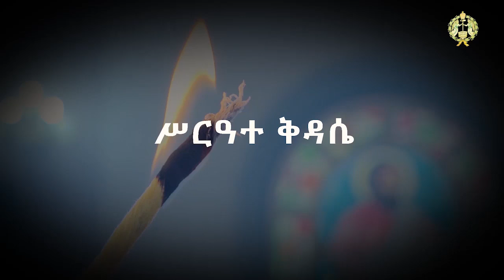ቅዳሴ ዲዮስቆሮስ 1 (Ethiopian Orthodox Tewahido Church Liturgy ) The Anaphora Of Saint Dioscorus.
በብፁዕ አቡነ ናትናኤል የምዕራብ ሸዋ ፣ የምስራቅ ወለጋና ሆሮጉድሩ አህጉረ ስብከት ሊቀ ጳጳስ መሪነት በደብረ ሳሌም መድኃኔዓለም ካቴድራል።
ይህን ቪዲዮ ያለ ድርጅቱ ፈቃድ አውርዶ መጠቀም በሕግ ያስጠይቃል።